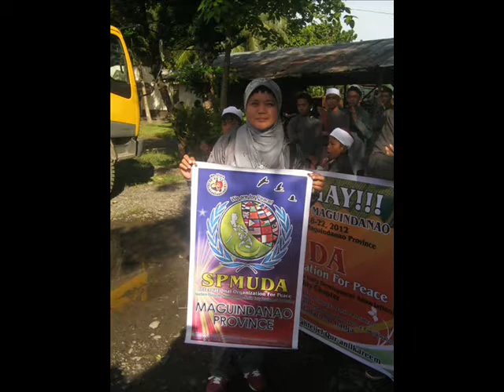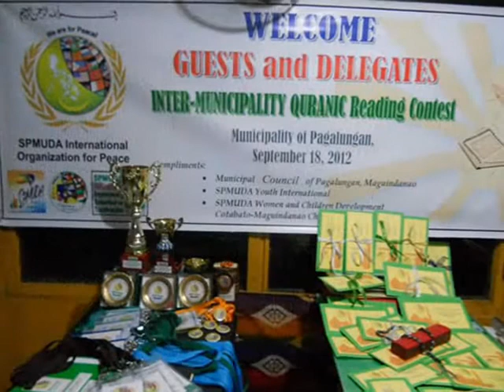SPMUDA-ALAY MAGUINDANAO YOUTH